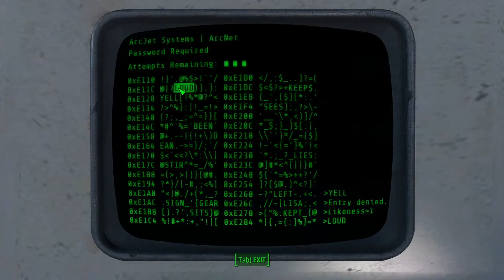Fallout 4 PC | Ep 2 | The Deep Range Transmitter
We are back with another exciting video! Hope you enjoyed today's video. And, don't forget to enable push notifications to know whenever I upload another video.